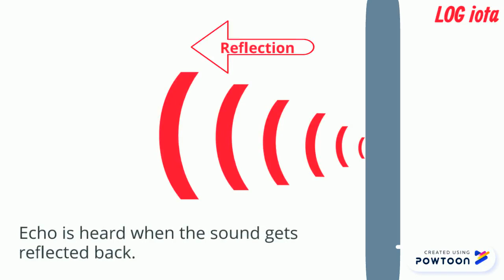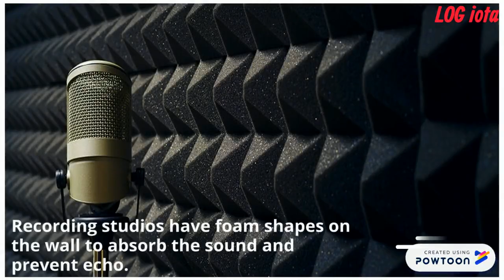[Do you know] Why does sound echo in an empty room?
Why does sound echo in an empty room? Why does it echo in bathroom?
Echo is a reflection of sound that arrives at the listener with a delay after the direct sound. In simple words, echo is heard when the sound gets reflected back. If you are in a large room with no furnishings and you clap once loudly you will certainly hear the echo rebounding rapidly off the walls. In an empty room, Hard walls, ceilings, and floors reflect sound. So the echo is heard.
But in a living room there are so many sound absorbers present like curtains, furniture, paintings, etc. They absorb sound instead of reflecting them and thus reduces the possibility of echo in the room. Bathrooms also do not have anything to absorb. So, sound echoes in bathrooms. On the other hand, recording studios have foam shapes on the wall to absorb the sound and prevent echo.